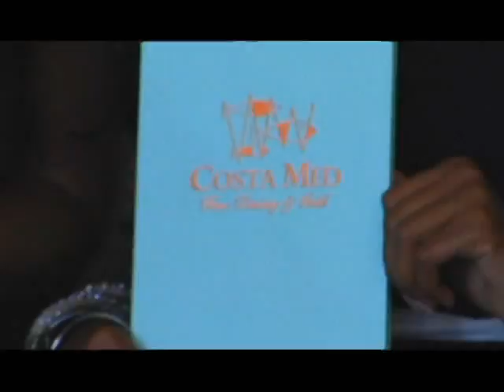La Casa Hermosa Miss Universe Clients Press Tour